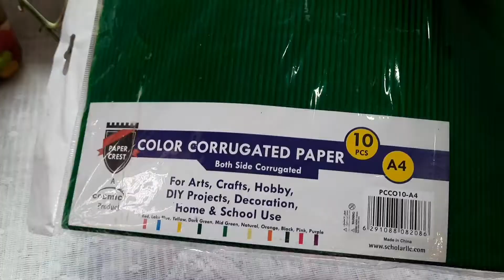DIY Gift Box 🎁 | Handmade gift box tutorial